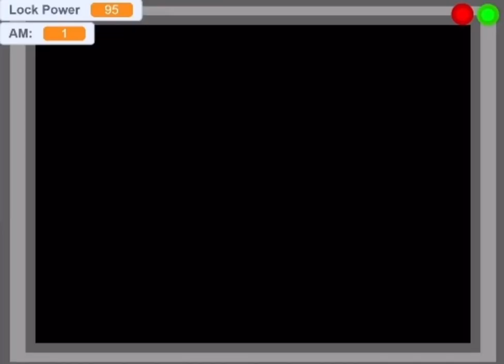Incredibox: the Night with the Scatposters - [ALL JUMPSCARES + ENDING]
All of the footage is from the Night with the Scatposters, by yours truly. 👍👍👍
The secret ending was recorded by lemoh (Discord Username) , who also beat the game and watched the cutscene without using the editor.

TNWTS is based off of Incredibox, by So Far So Good. Go play the demo on their website.